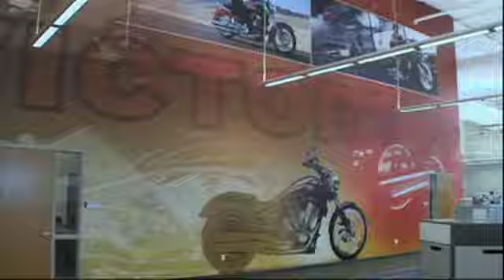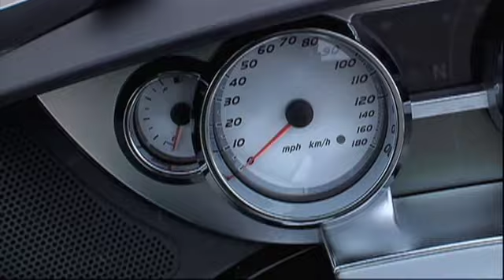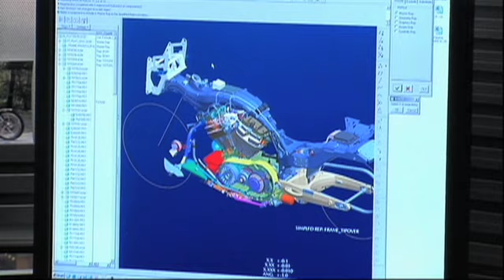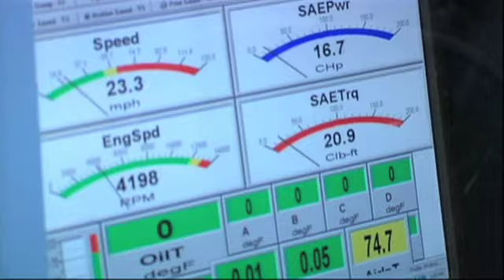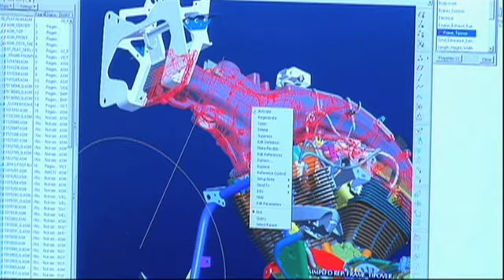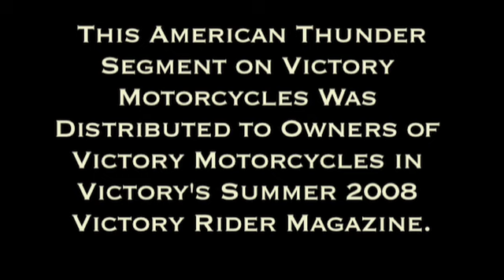Victory Motorcycles on Speed TV's American Thunder TV Show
Here's the clip of Victory Motorcycles on Speed TV's American Thunder TV Show. This clip was sent out to all Victory Owners in the Summer 2008 Victory Rider Magazine